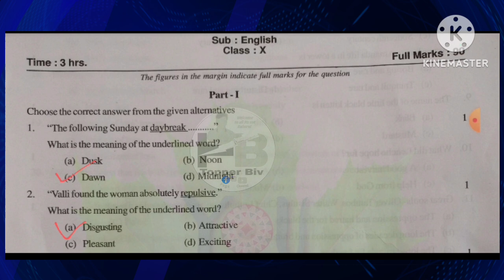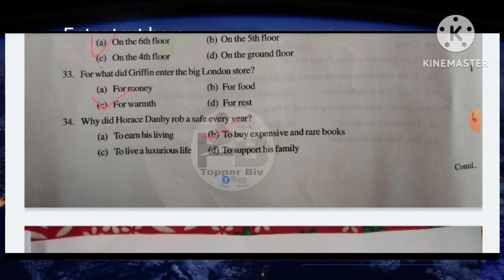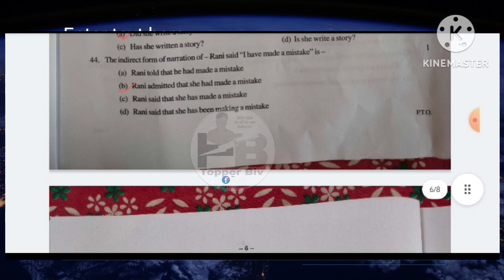💯 common questions paper 2025/HSLC exam 2025/hslc exam 2025 English Question Paper/HSLC exam 2025